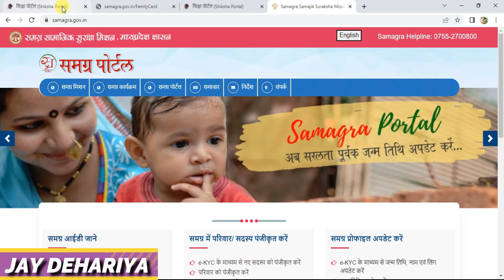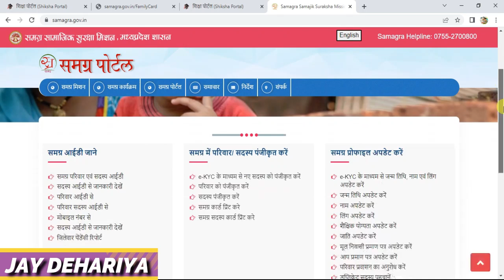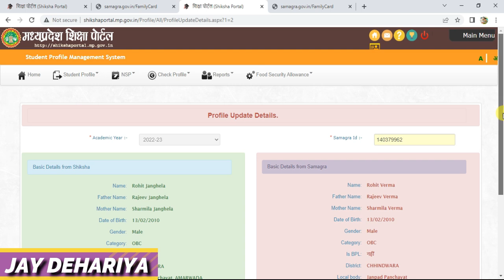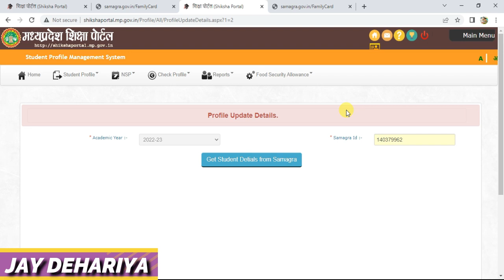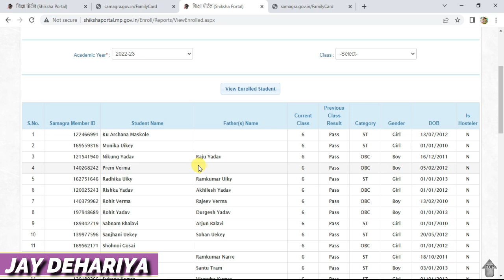शिक्षा पोर्टल में छात्र का नाम या त्रुटिपूर्ण जानकारी कैसे सुधारें || Shiksha Portal me Correction.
शिक्षा पोर्टल में छात्र का नाम या त्रुटिपूर्ण जानकारी कैसे सुधारें